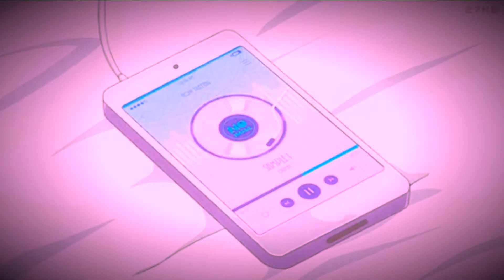Galimatias - Redeye (Chopped & Screwed)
2020 Summer Chill